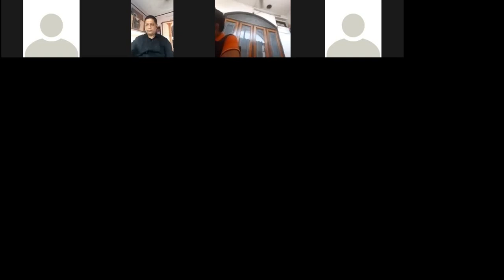Address of National President IIA during Webinar with Dr Sudhir Mahadeo Bobde, I A S , Labour Commi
Meeting with Dr Sudhir Mahadeo Bobde, I.A.S , Labour Commissioner , Uttar Pradesh
Time: Apr 25, 2020 02:00 PM India